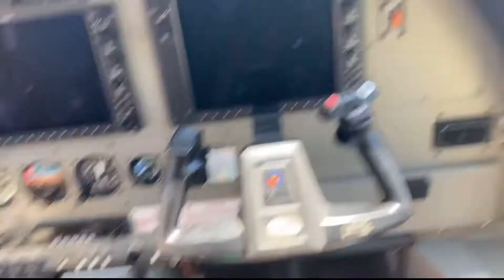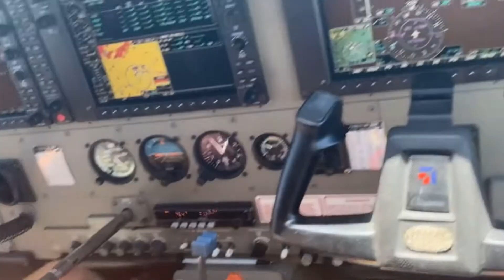voyager seule en Australie le quotidien | à la Découverte du WHITSUNDAY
Aujourd’hui petit partage de ma visite  sur l’île des whitsunday qui fut un moment et séjour  juste magnifique et magique
En espérant  que la vidéo  te plaise 😉
BON VISIONNAGE!!

♥️Trouve moi sur

destinations

IMsoBU

 34€ de réduction sur votre premier voyage via l’application airbnb si tu utilise ce lien ci dessous ⤵️